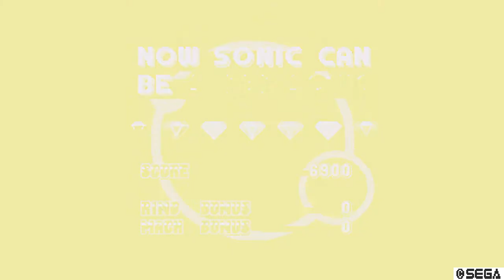Sonic Mania - Getting the 2 last Emeralds + Super Sonic